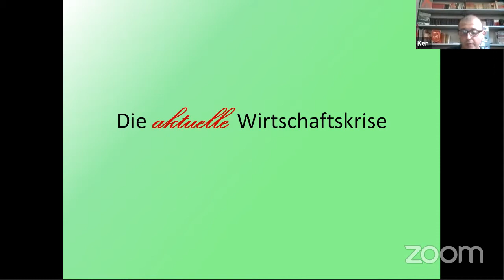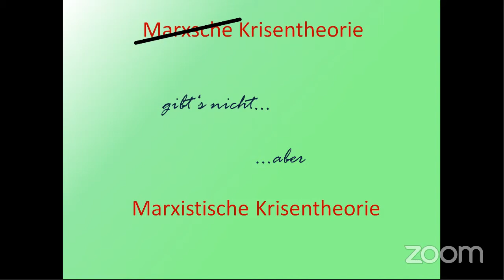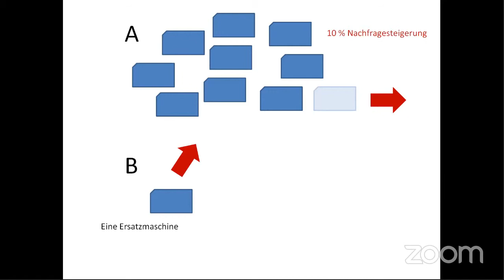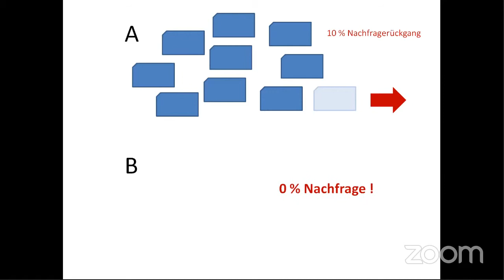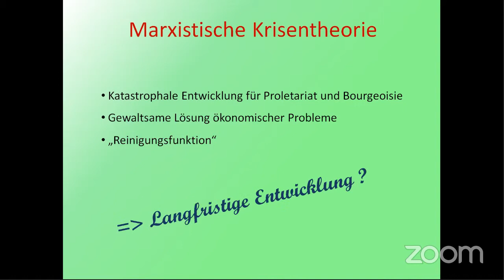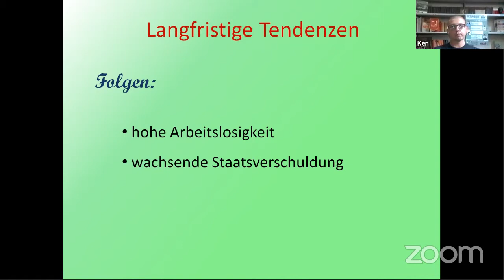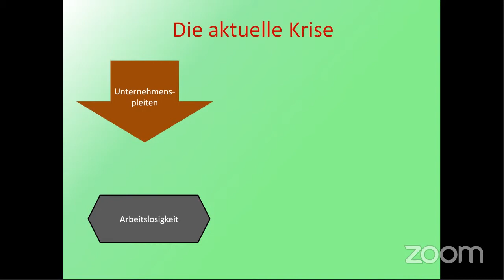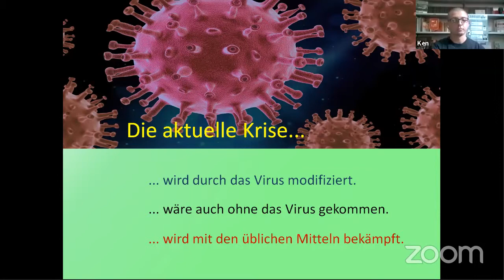Wirtschaftskrise, dies, das - Was erleben wir gerade?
Wirtschaftskrise, dies, das – Was erleben wir gerade? Was hat das mit Krisen im Kapitalismus zu tun?

Bereits bevor die Erkrankungswelle um Corona zu einer Pandemie wurde, sprachen spätestens ab Mitte 2019 auch bürgerliche Ökonomen von einer kommenden Rezession. Jetzt rollt die nächste große Wirtschaftskrise an, mit Massenentlassungen, Kurzarbeit und geschlossenen Kiosken und Dönerläden auf der einen Seite und Autoprämien und geplanten Milliardenspritzen für die deutsche Lufthansa auf der anderen Seite. Die Krisenlasten sollen wir, die arbeitende und lernende Jugend, tragen, während auf der anderen Seite u.a. der Milliardär Heinz Hermann Thiele zum größten Einzelaktionär bei der Lufthansa geworden ist, in freudiger Erwartung auf die Steuergelder, die der Firmenvorstand vom Staat verlangt, um sich gesund zu stoßen, natürlich ohne gleich in demokratische Kontrolle zu geraten.
In diesem Livestream gehen wir der Frage nach, was die marxistische Krisentheorie dazu sagen kann, dass es im Kapitalismus immer wiederkehrend zu Krisen kommt. Warum kann dagegen im Kapitalismus nichts getan werden? Und warum wird diese Krise besonders heftig werden? Fragen aus dem Chat werden in der zweiten Hälfte des Streams gerne beantwortet.